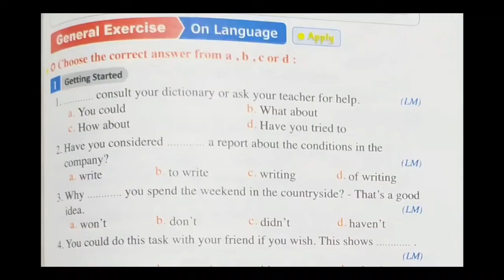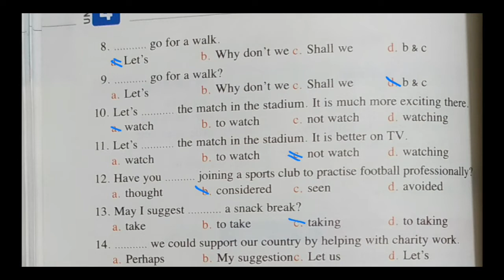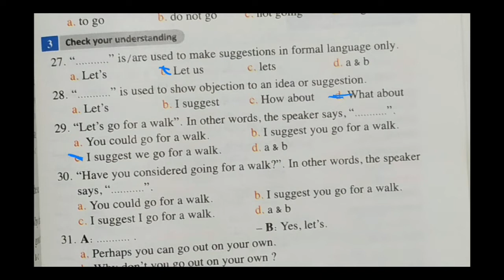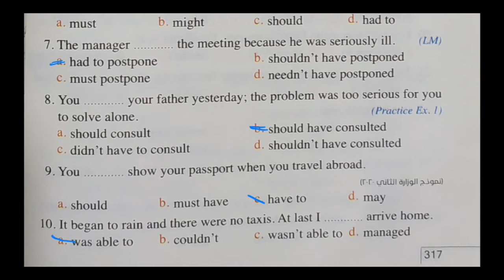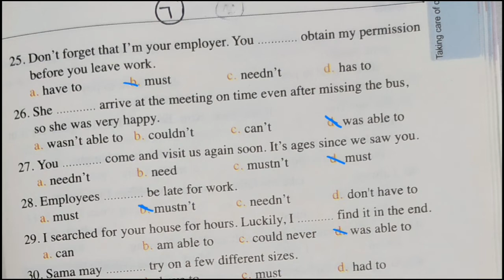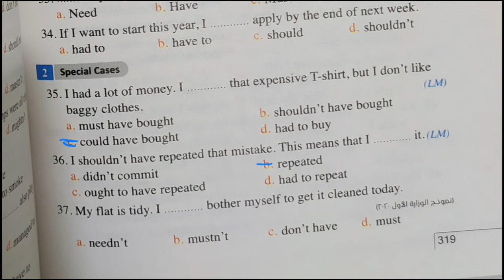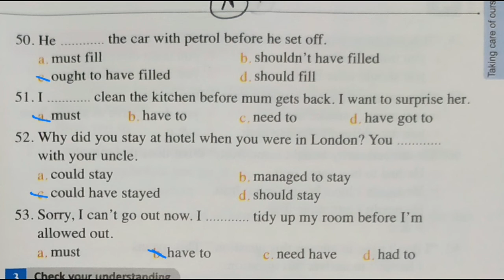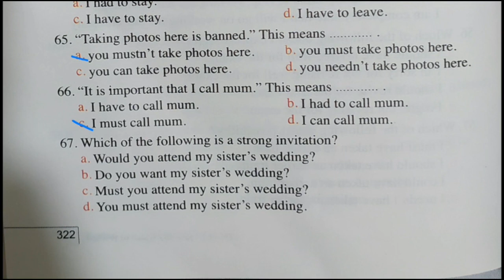شرح وحل بدون تعقيد grammar تالتة ثانوي الوحدة 《 4 》المعاصر درس إعطاءالنصيحة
شرح مفصل ومبسط لكل جملة درس should, must, have to, need to
تالته ثانوي الوحده الرابعه كتاب المعاصر ٢٠٢٣

شرح درس إعطاء النصيحة